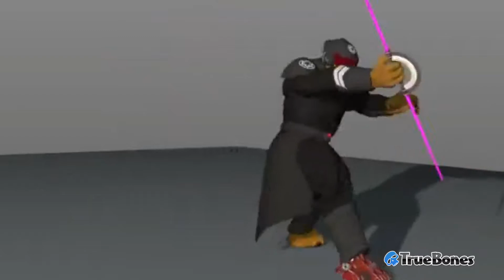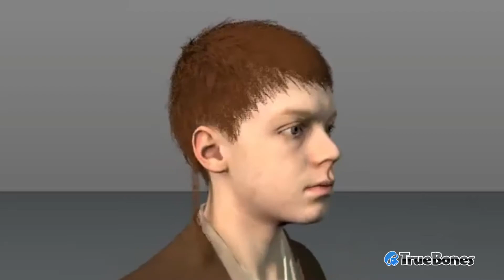FREE "STAR WARS FALLEN ORDER" Rigged models with Animations in .FBX formats #2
TRUEBONES TIK TOK FREE "STAR WARS FALLEN ORDER" Rigged models with Animations in .FBX formats #2